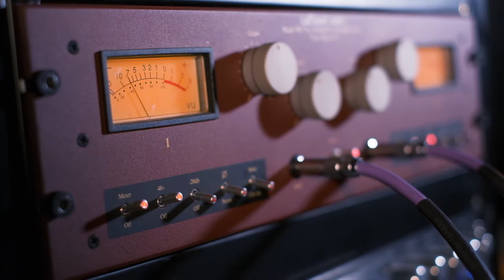Spike Leo Music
Music Producer | Mix Engineer | Songwriter

Spike Leo has been immersed in the industry for over two decades, working alongside local and international artists, musicians and songwriters.

Spike Leo Studios was born from a passion for helping artists identify their brand, refine their trade and maximise exposure. Above all, Spike Leo is committed to creating an environment where creativity is nurtured within a space that inspires and equips artists with the tools they need for success.

The core of the studio is built on harnessing this creativity through collaboration, proficiency and honest, open communication.